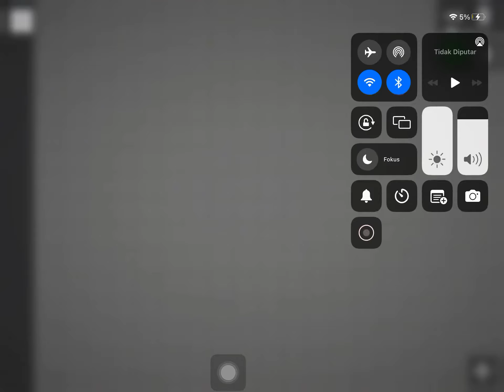martini henry concept